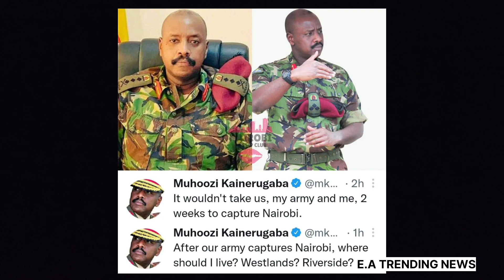UGANDA THREATENS KENYA‼️‼️‼️ UGANDA SAYS THEY CAN CAPTURE NAIROBI WITHIN TWO WEEKS!!